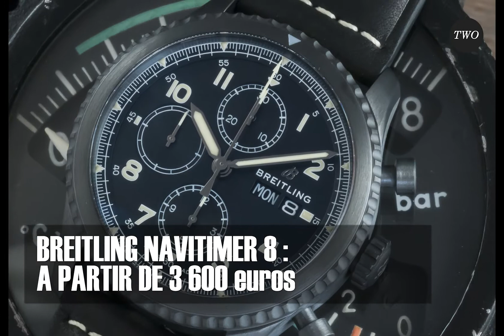5 NEWS HORLOGERES du 23 février 2018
Jaeger-LeCoultre, Omega, Breitling, IWC et Grand Seiko cette semaine !